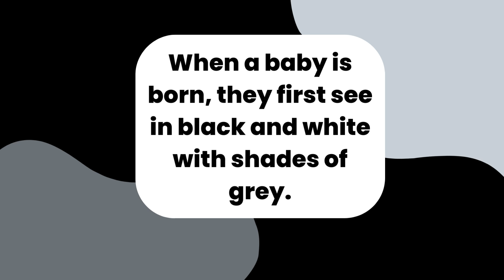Babies see in black and white (no voice over)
When babies are first born, they see in black and white. Sharing black and white books with babies will help them to develop their vision and their ability to concentrate on an image.
This video was made as part of our Read To Bump programme with Merseyside Violence Reduction Partnership.